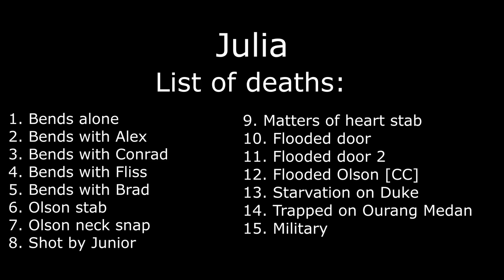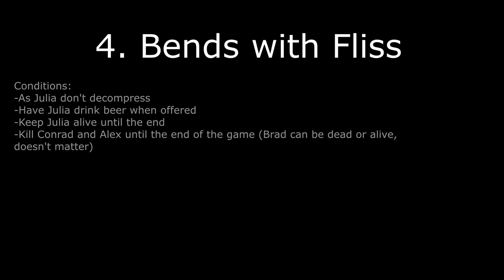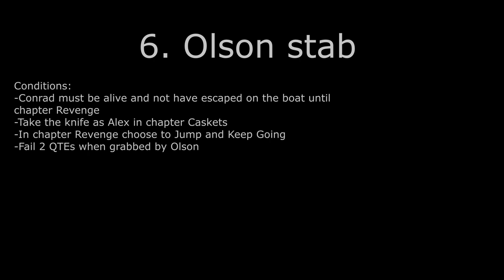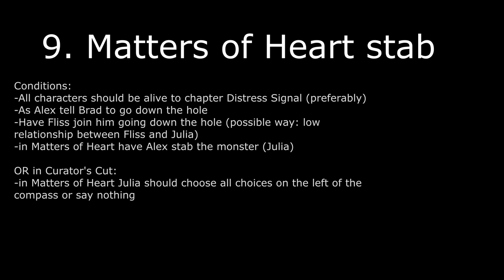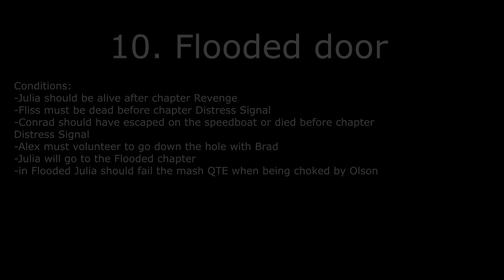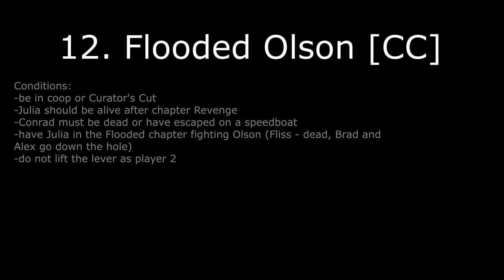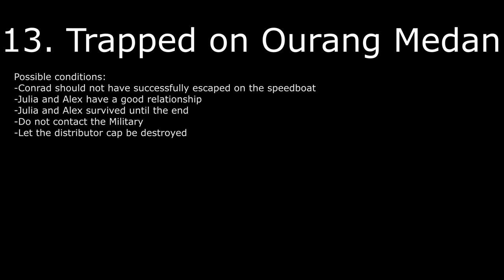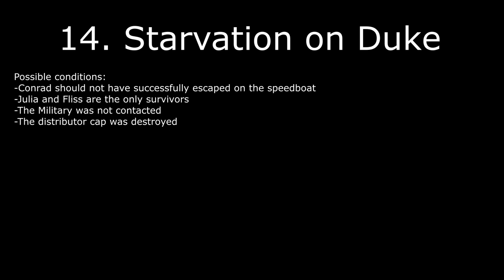ALL JULIA DEATHS WITH CONDITIONS - Man of Medan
This video features all known deaths of Julia with conditions on how to get them, different PoVs of them and their post game death screens. +the stranded and arrested endings! All of these were recorded by me on PC and xbox with the help of my brother @bz7legend